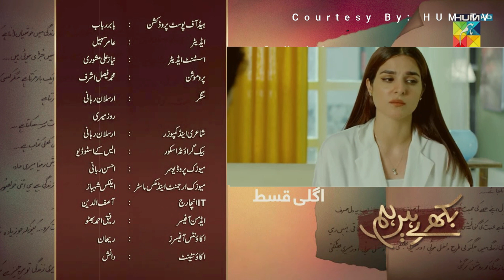Drama Bikhray Hain Hum Episode 32 Promo Sarim & Roomi Best Drama Story Scene | Review By Hub Drama